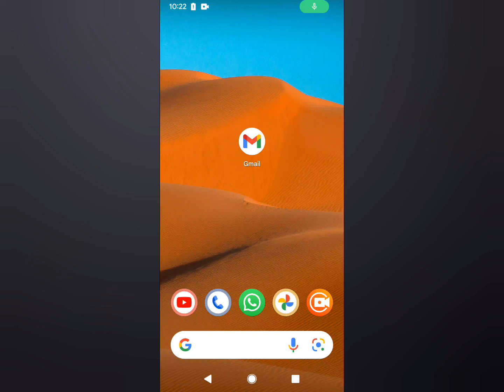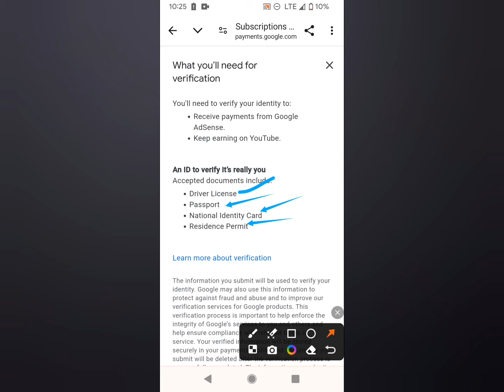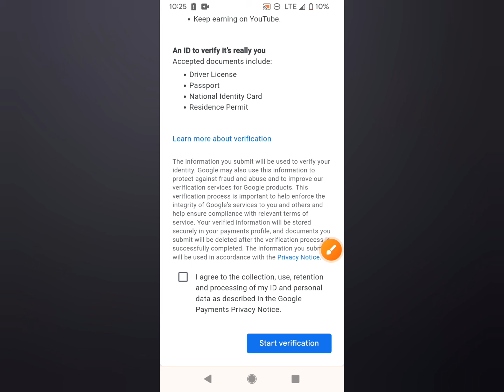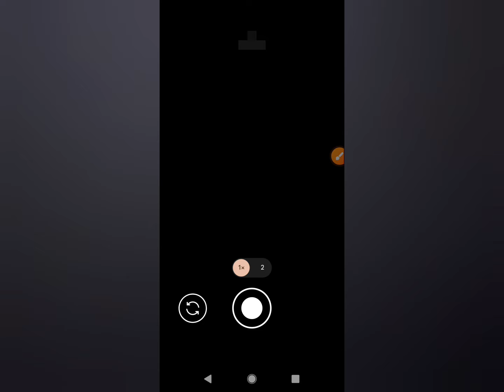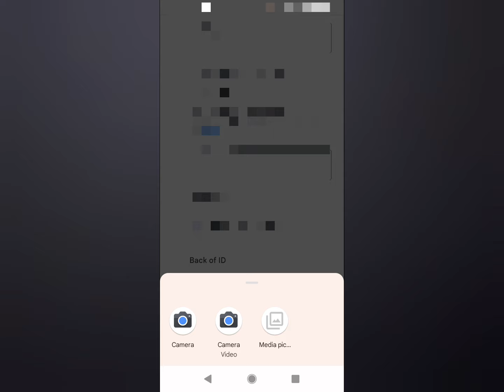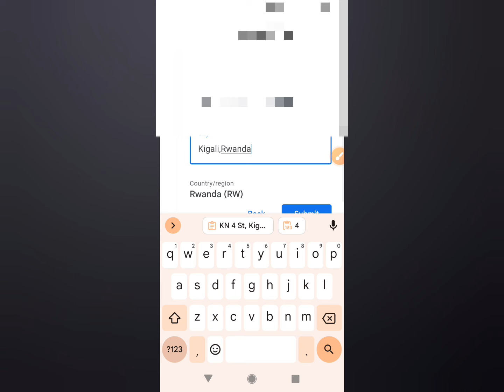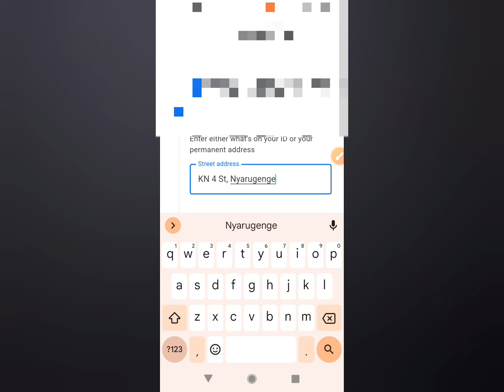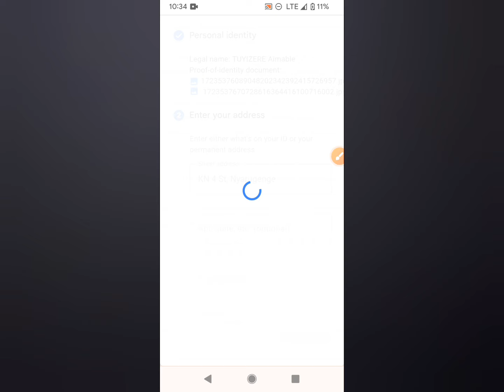Uzuza identity verification kuri google adsense uzabashe kubona PIN.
"Nigute wakora identity verification kuri google adsense bityo ugakomeza gukorera amafaranga kuri YouTube no guhembwa binyuze muri adsense account.
Iyi video irakwereka uburyo wakuzuza identity aho dushobora gukoresha indangamuntu,permis,passport nibindi... muri google adsense bityo bikagufasha kubona PIN(personal identification number).
Reba video witonze kugira ngo ubashe gusobanukirwa.

Titles.
Ni gute wuzuza indangamuntu kuri YouTube
Ni gute washyiraho indangamuntu kuri google adsense
Ni gute wakora verification ukazahembwa na YouTube
Ni gute twakuzuza identity kuri YouTube tukabasha guhembwa nayo
Reba uko buzuza indangamuntu muri google adsense
Reba uko buzuza adsense harimo indangamuntu namazina